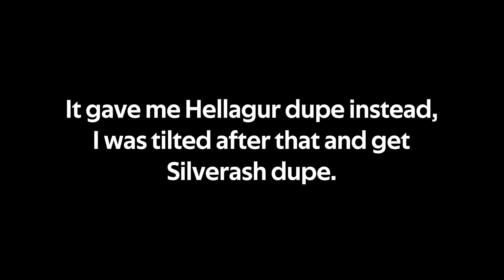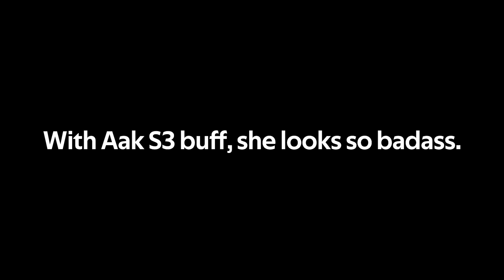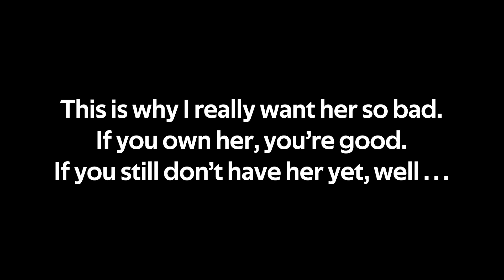Blaze is best Trust Farmer partner |【Arknights】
Also help me to Share it, so more people will know about me.